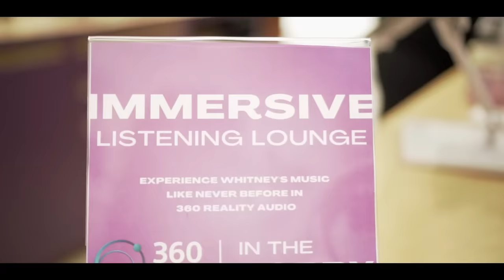Primary Wave's Grammy Week Whitney Houston 60 Celebrations Presented By Sony - Night 2 Recap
Friday’s festivities included artists showcases from Michelle Williams, Kiana Lede, Coco Jones, Natalie Jane, Amber Riley, Mamii and Georgia Ku, Whitney Houston Brunch and Panel Discussion presented by  City National Bank, and ongoing activations presented by  Sony, Proflowers, and  MAC Cosmetics.

Visit the W Hotel - Hollywood today for your last chance to catch Sony’s 360 Reality Audio Immersive Listening Lounge, the Whitney Houston Pop-Up Retail Shop with M·A·C COSMETICS Makeup Stations, the Whitney Houston Gallery, and gorgeous floral arrangements by Proflowers®!